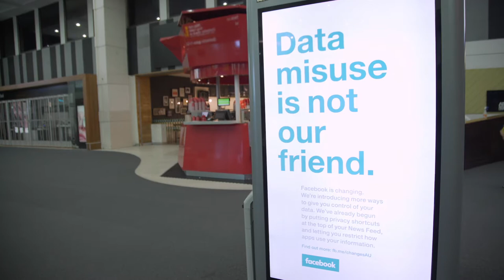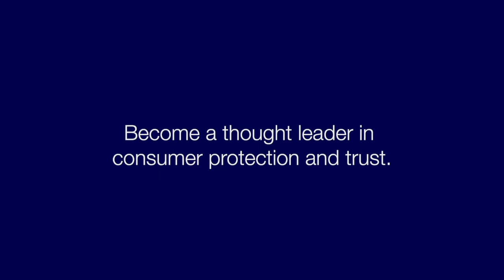Data Privacy Management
Lead a successful data privacy program and deliver strategic value within your organisation. Develop the capability to mitigate data risk and become a thought leader in consumer protection and trust. Apply now: online.rmit.edu.au/course/sc-data-privacy-management-dat105